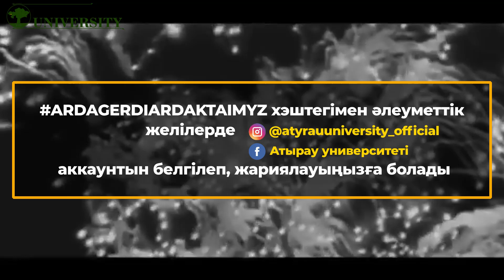АРДАГЕРЛЕРДі АРДАҚТАЙМЫЗ!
Х.Досмұхамедов атындағы Атырау университеті
9 мамыр – Ұлы Жеңіс күніне орай ел қорғаған ардагер тұлғаларды құрметтеу, кейінгі ұрпаққа насихаттау, жастар бойында мақтаныш, ұлтжандылық қасиеттерді дамыту мақсатында рухани челлендж ұйымдастырады.

Жүрекжарды жазбаларыңызды
3-9 мамыр аралығында
ел үшін ерлік көрсетіп, батырлық үлгісі болған ардагерлердің бүгінгі болашағымызға қосқан үлесі, еңбегі төңірегінде   ARDAGERDIARDAKTAIMYZ хэштегімен әлеуметтік желілерде жариялап,
Рухани челленджді жалғастырыңыз!